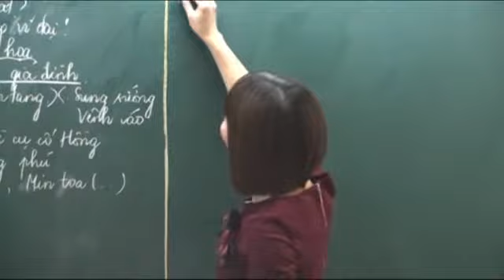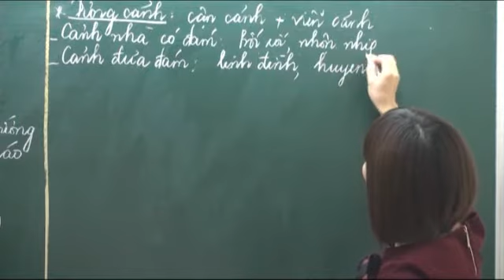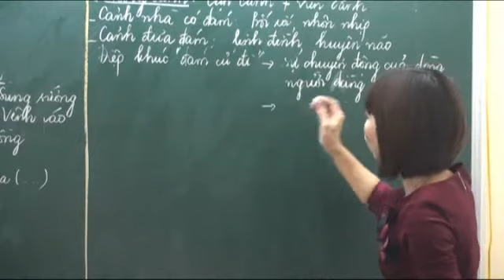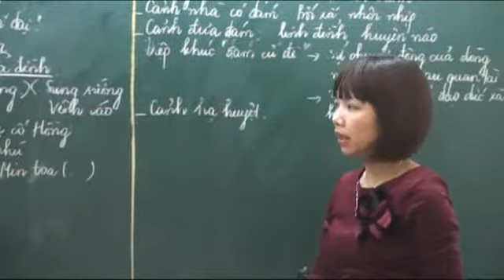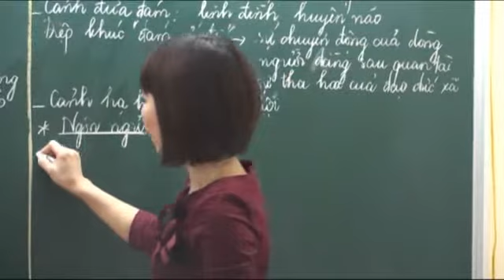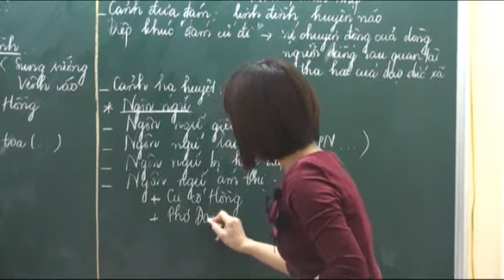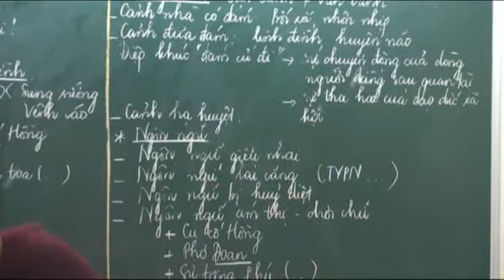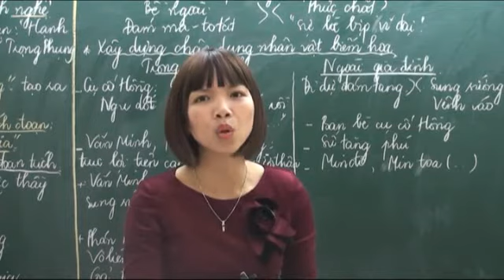Luyện giải đề thi đại học môn Ngữ Văn 2013 P1.6 Cô Đỗ Thị Thu Hằng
[Hocmai.vn] Video Luyện giải đề thi đại học môn Ngữ Văn P1.6 Cô Đỗ Thị Thu Hằng.